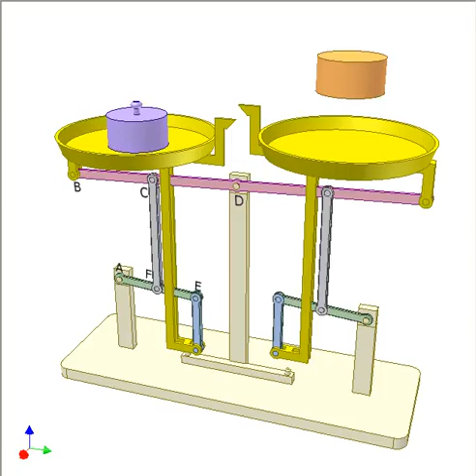1523 Two pan balance 2